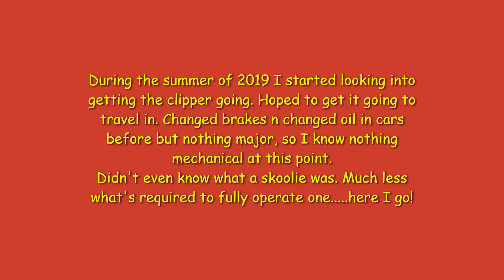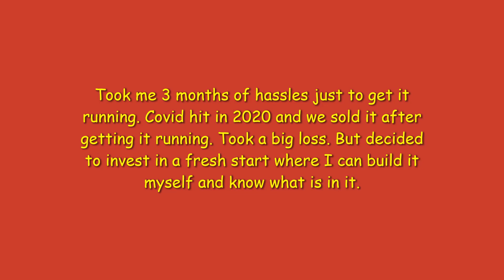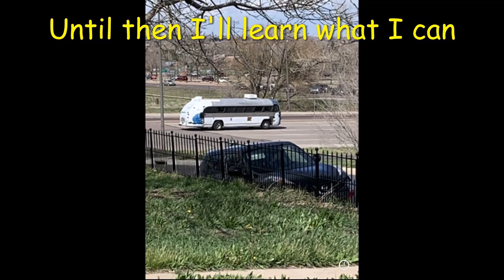bus beginings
My love for buses started with my wife's 1948 FLXBLE CLIPPER